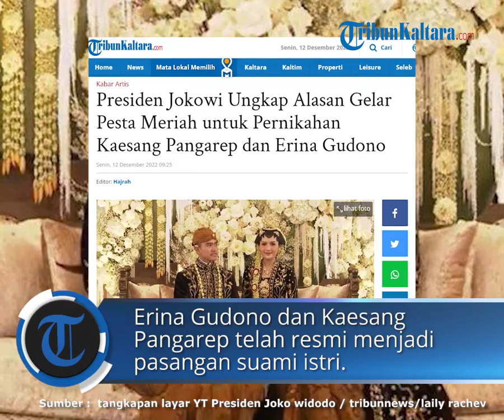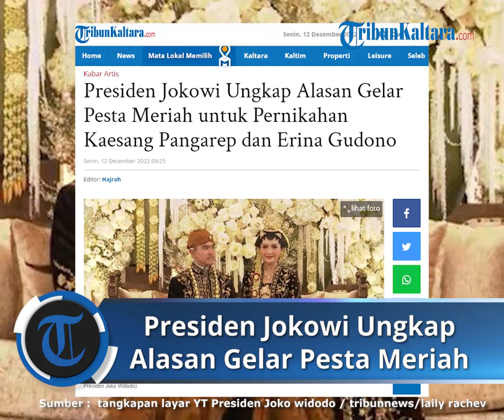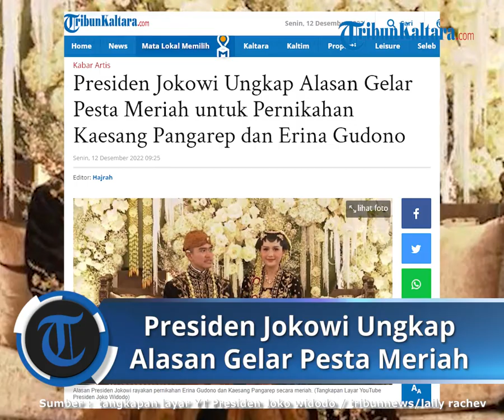Presiden Jokowi Ungkap Alasan Gelar Pesta Meriah untuk Pernikahan Kaesang Pangarep dan Erina Gudono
TRIBUNKALTARA.COM- Erina Gudono dan Kaesang Pangarep telah resmi menjadi pasangan suami istri.

Resepsi Ngunduh Mantu Erina Gudono dan Kaesang Pangarep digelar pada 11 Desember 2022 di Puro Mangkunegaran, sehari setelah acara akad nikah keduanya.

Seperti diketahui, acara Ngunduh Mantu putera bungsu Presiden Jokowi digelar sangat meriah.

Tak tanggung-tanggung, ada sembilan panggung pesta rakyat yang disiapkan untuk menghibur masyarakat kota Solo di hari bahagia Kaesang Pangarep dan Erina Gudono.

Bahkan ada kirab kereta kencana menuju lokasi resepsi di Puro Mangkunegaran yang kian menambah semarak acara Ngunduh Mantu putera bungsu Presiden Jokowi.

Selain panggung hiburan dan kirab, pada resepsi Ngunduh Mantu Erina Gudono dan Kaesang Pangarep, turut dibagikan juga 16.000 paket makanan gratis yang sudah dikemas rapi untuk masyarakat umum.

Presiden Jokowi mengungkapkan alasan acara resepsi pernikahan putera bungsunya dengan Erina Gudono digelar meriah.

Dilansir Kompas TV, Presiden Jokowi mengungkapkan jika acara Ngunduh Mantu Erina Gudono dan Kaesang Pangarep menjadi kegiatan yang sekaligus digunakan untuk merawat kebudayaan.

Menurut Presiden Jokowi, budaya merupakan warisan para leluhur, sehingga wajib untuk dikenalkan kepada masyarakat.

"Kami ngunduh mantu Kaesang Pangarep dan Erina Gudono sekaligus kita nguri-uri kabudayan, merawat kebudayaan, memelihara kebudayaan," ujar Presiden yang didampingi Ibu Negara Iriana Jokowi, serta anak, menantu, dan cucu, di depan Loji Gandrung, Solo, Jawa Tengah, Minggu (11/12/2022).

Jokowi menambahkan, jika kecintaannya pada budaya Indonesia ini ingin ia tunjukkan sebagai identitas budaya masyarakat Indonesia.

"Mencintai budaya kita juga adalah sebuah kewajiban kita bersama. Oleh sebab itu kecintaan pada budaya harus ditunjukkan agar identitas budaya kita muncul kembali dan karakter kita, karakter budaya kita juga semakin kita mencintai," pungkas Jokowi.

Seperti diketahui, acara Ngunduh Mantu Erina Gudono dan Kaesang Pangarep sukses digelar dengan sangat meriah.

Tampak ribuan tamu datang memberi selamat pada Erina Gudono dan Kaesang Pangarep.

baca selengkapnya :

Artikel ini telah tayang di TribunKaltara.com dengan judul Presiden Jokowi Ungkap Alasan Gelar Pesta Meriah untuk Pernikahan Kaesang Pangarep dan Erina Gudono,